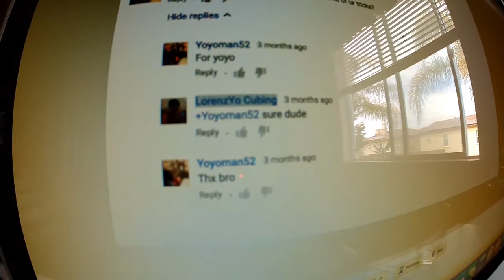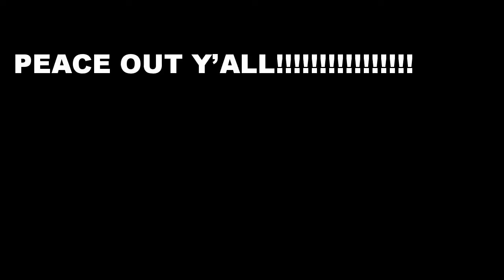Yoyo Tricks tutorial - Color Book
Sorry I haven't been posting in a while but my computer is finally fixed.
Here's a video response to yoyoman52.